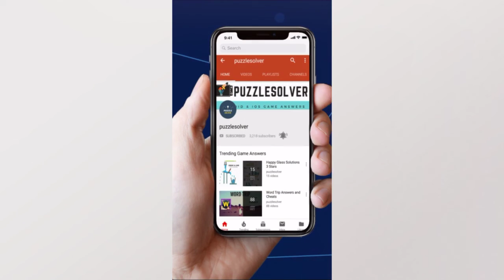Word Stacks Daily Puzzle January 28 2020 | Word Stacks Daily Answers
Here are the answers to all the Word Stacks Daily Puzzle Tuesday January 28, 2020

If you need help with Wordscapes In Bloom Daily Puzzle for January 28 2020, check this playlist